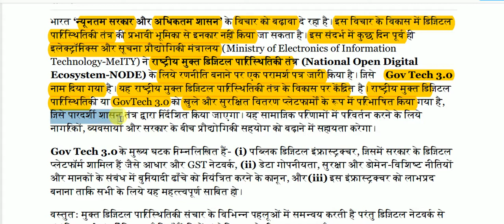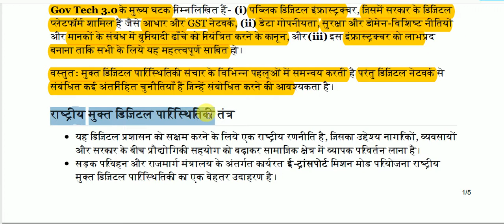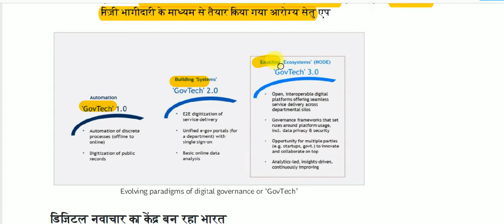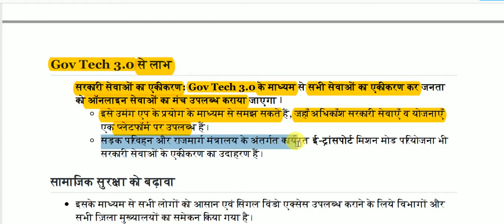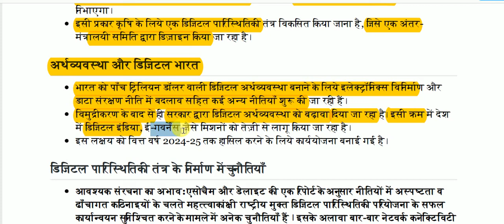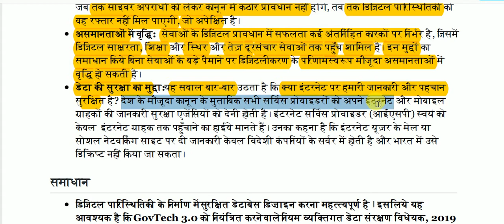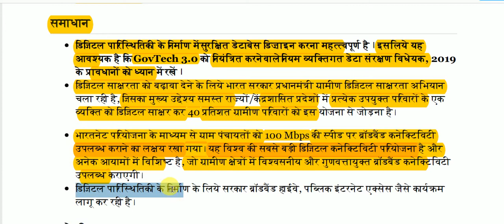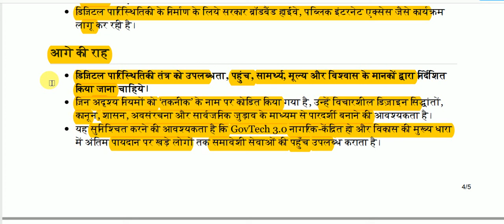डिजिटल पारिस्थितिकी तंत्र || Digital ecosystem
Digital ecosystem for All Competitive Exams like SSC, Railway, IB, Bank, UPSC, BPSC, MPSC, PCS, etc.